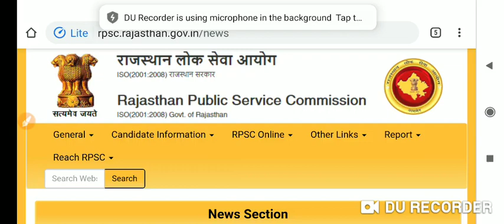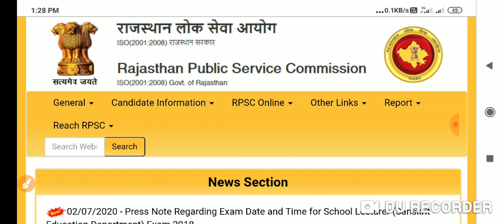rpsc 1st grade result 2018 // rpsc 1st grade result date 2018 // rpsc 1st grade latest news today